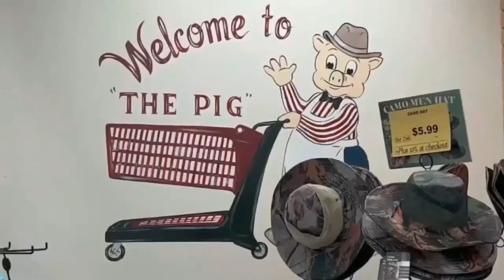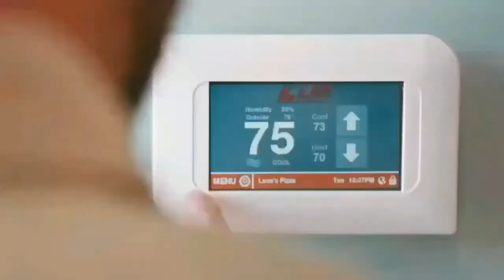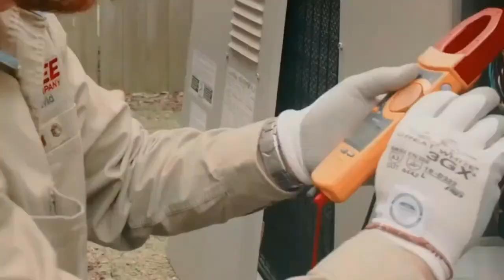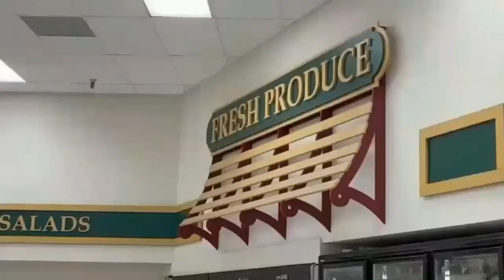Main Street Sports Today - April 12, 2024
Mo + Wade + Chris bring you the most timely and comprehensive coverage of the biggest stories in sports from Middle Tennessee and beyond. We take you From Preps to Pros & react to the world of sports. Today’s show includes:

+ JEFF HEM | NASHVILLE SOUNDS ANNOUNCER
+ BRAVES / MLB
+ DEAN COKINOS | NASHVILLE KATS HEAD COACH
+ WEEKEND UPDATE
+ MORE